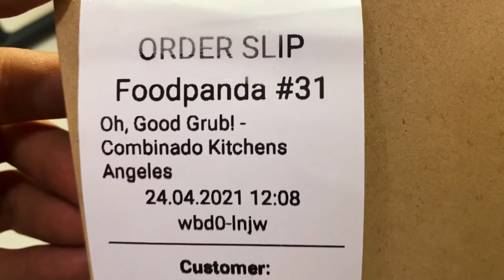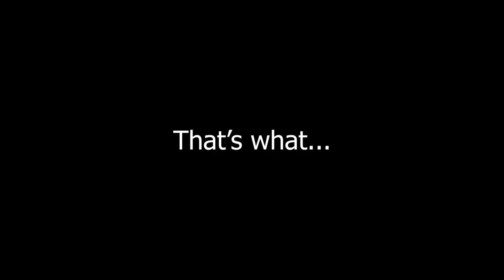Big Burgers in Pampanga + First Cloud Kitchen | Oh Good Grub and Combinado Kitchens | We The LoKaL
Ay ot karagul dang makanyan?!